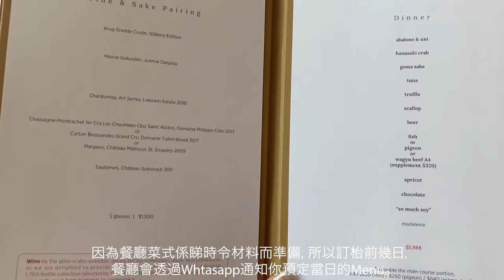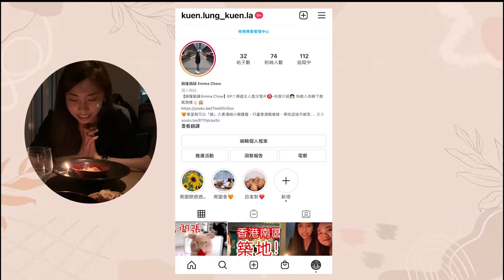【娟窿娟罅Emma chow 】 Arbor慶祝朋友生日｜北歐日式Fusion料理｜Emma Chow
嘴刁朋友生日，趁機帶大家去試下啦～
Arbor 的創新北歐-日本料理反映了大自然的偉大和對季節變化的基本尊重，使用主要來自日本的新鮮食材創造感官的統一。